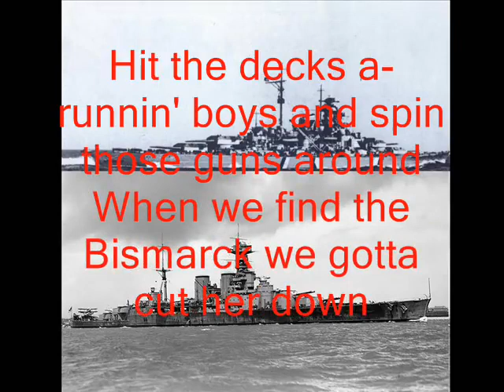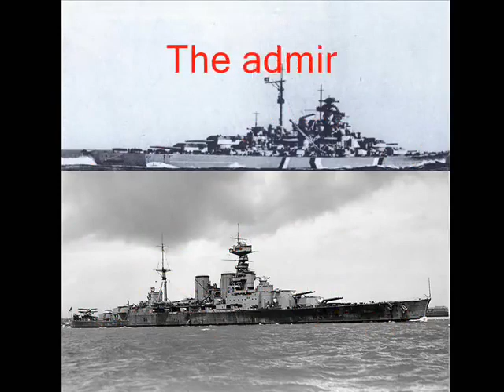Sink The Bismarck | British Navy Song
This video is uploaded to hold the British tradition and songs.

The British Royal Navy Gloriously Sank The Mightiest German Battle Ship Name as Bismarck.

This song and video is copied.